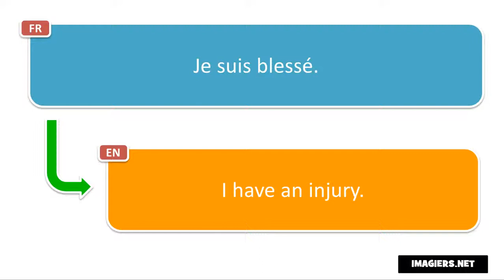How to pronounce Je suis blessé